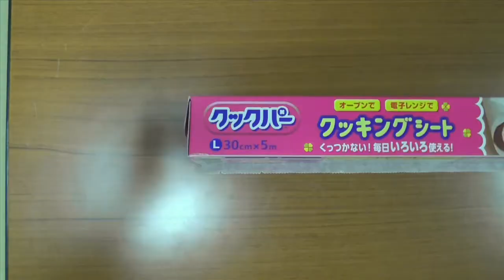実験【カイロでゆでたまごは作れるのか？前編】ケセバ研究所#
久しぶりの実験コーナーです。
カイロでゆでたまごは作れるのか？試してみたよ。